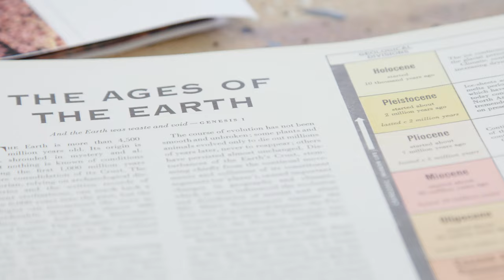Rachel Eng, Winter/Spring 2022 Wingate Foundation Artist-in-Residence